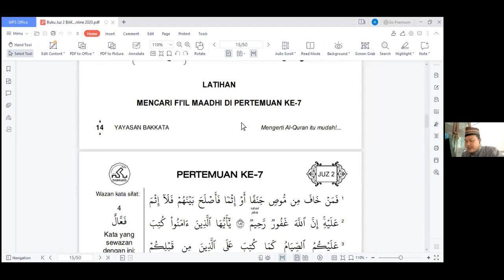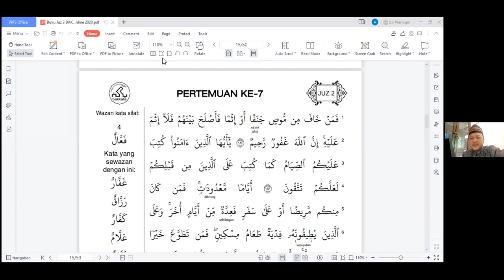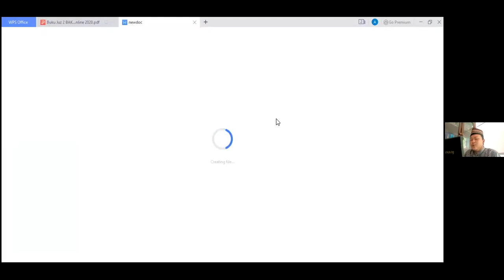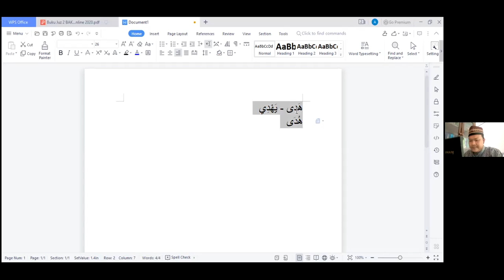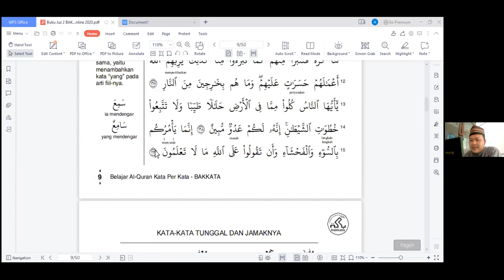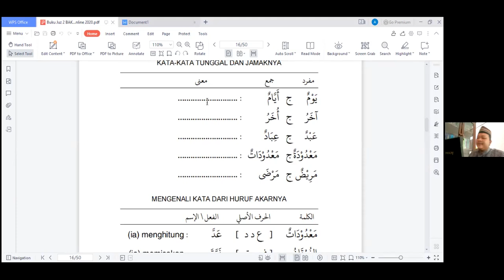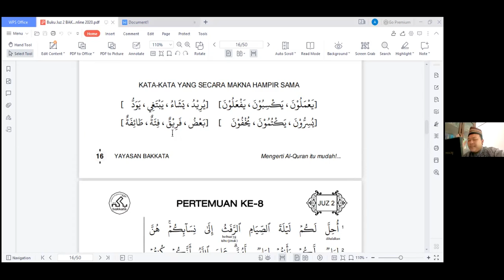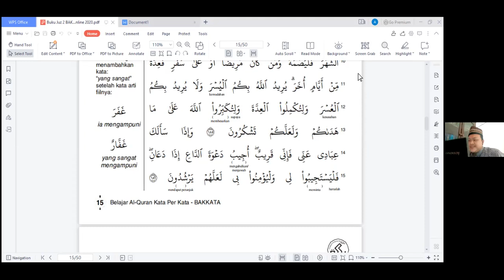Bakkata Juz 2 Sesi-7